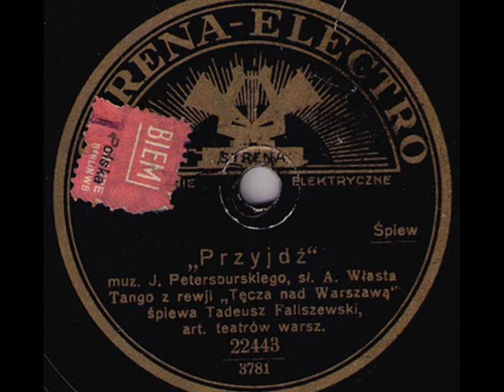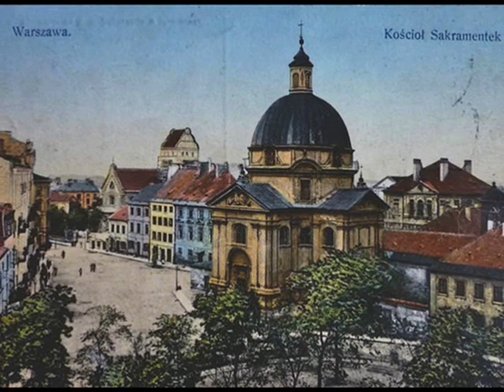Polish Tango: Tadeusz Faliszewski - Come! (Przyjdź) 1932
Tadeusz Faliszewski & Orkiestra Syrena Rekord – Przyjdź (Come!) tango (Petersburski - Włast) z rewii „Tęcza nad Warszawą” (from the revue „Rainbow Over Warsaw” in theatre Morskie Oko), Syrena-Electro 1932 (Polish)

NOTE: This tango was originally written by Jerzy Petersburski (author of “Oh Donna Clara” - one of the most popular tangos in history) for the famous Polish tenor Stanisław Gruszczyński. Gruszczyński started to loose his impressive voice in the beginning of the 1930s, due to his lack of solid vocal training and a prodigal style of life. In 1933 cabaret director Andrzej Włast decided to use Gruszczyński’s wading star in a showbusiness in his theatre Morskie Oko and give the falling opera star a chance to improve his finances a little. The cooperation of former first tenor of Warsaw Opera with the cabaret stages lasted until the mid-late 1930s, when his voice seems to have become too weak even for the small stages and Gruszczynski’s name disappears from theatre programs forever.

The beautiful and quite musically complicated tango “Przyjdź” was written by Jerzy Petersburski with great impetus, it is clear the composer remembers, the song – albeit its cabaret affinity – will be sung by one of the finest Polish tenors in history.Therefore, he does not spare the spectacular high notes: an impenetrable obstacle for the inferior singer. However, the crooner Tadeusz  Faliszewski is doing great with this difficult song, almost operatic aria and most of time I feel more pleasure listening to his instead of Gruszczyński’s interpretation.